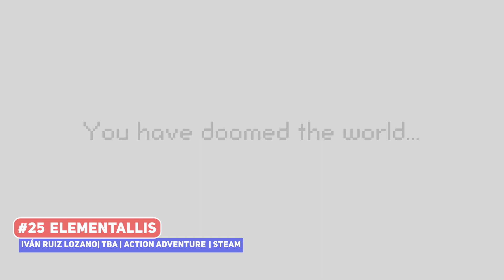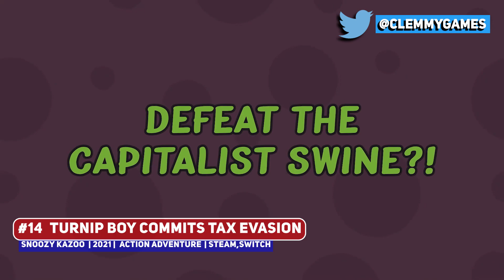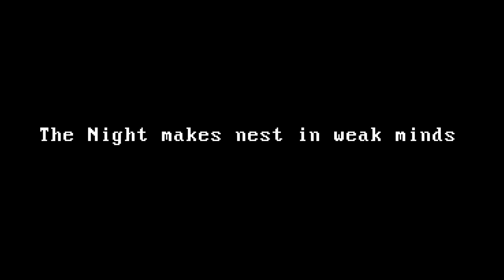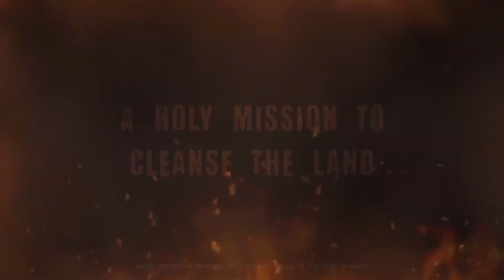Top 25 BEST Upcoming Games like Zelda - 2021 & Beyond!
I too love the action-adventure genre going back to Zelda Games, with the influence of that being far reaching on game developers, so here are the Top 25 BEST Upcoming Indie Games like Zelda - 2021 & Beyond!

00:00 ►  Start
00:42 ► #25 Elementallis
01:50 ► #24 The Girl from Arkanya
03:15 ► #23 Rogue Heroes: Ruin of Tasos
04:22 ► #22 Crystal Story
05:33 ► #21 Mayhem in Single Valley
06:36 ► #20 Prisma Light
07:33 ► #19 Ocean's Heart
10:42 ► #18 Hazelnut Bastille
12:28 ► #17 Outrider Mako
12:58 ► #16 Moonshell Island
14:04 ► #15 Unsighted
14:57 ► #14 Turnip Boy Commits Tax Evasion
15:54 ► #13 Mystiqa
16:28 ► #12 Last Moon
17:26 ► #11 Terra Pulse
18:03 ► #10 Ada: Tainted Soil
19:35 ► #9 Hunt the Night
20:59 ► #8 Totemic
21:56 ► #7 Aethyr
23:35 ► #6
24:17 ► #5
25:32 ► #4
26:21 ► #3
27:31 ► #2
28:38 ► #1